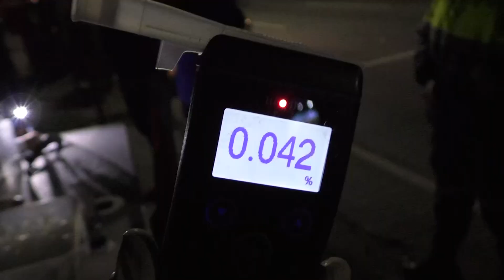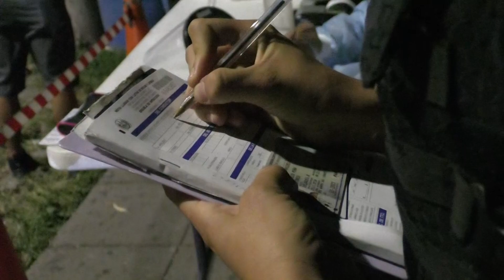Se intesifican los controles antidoping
Autoridades de transporte intensificaron los controles vehiculares para detectar a personas en estado de ebriedad, a la fecha la PNC ha detenido a más de 1,200 por conducción peligrosa.